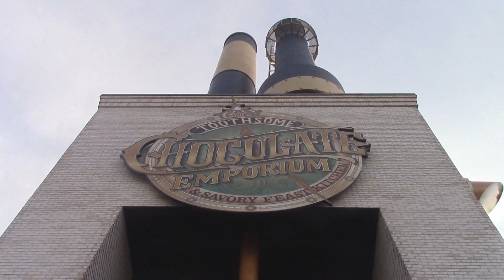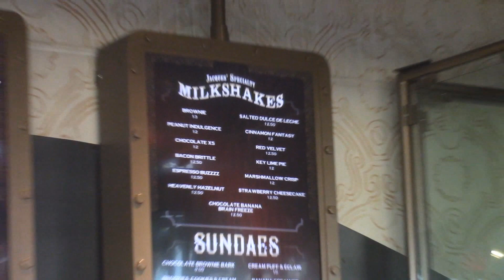Universal Orlando City Walk - Fábrica de Chocolate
Agora na Universal Orlando City Walk chegou a "The Toothsome Chocolate Emporium" tem refeições e muito chocolates.